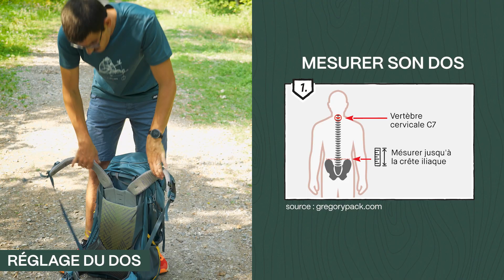COMMENT (BIEN) RÉGLER SON SAC DE RANDO | Tutos Snowleader 🔍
Bien régler son sac c'est débloquer tout son potentiel mais c'est surtout préserver son dos ! C'est pourquoi il est très important de l'ajuster correctement pour ne pas se blesser.

🤔 Si vous avez le moindre doute, n'hésitez pas à contacter Arnaud et l'équipe des Rebloch'Experts. Ils seront à votre écoute :

0:00 De quoi on parle ?
0:14 Desserrer toutes les sangles
0:30 Le réglage du dos
0:45 Le réglage du sac sur soi
2:10 Quelques tips
2:59 Le volume du sac
3:31 Andiamo !